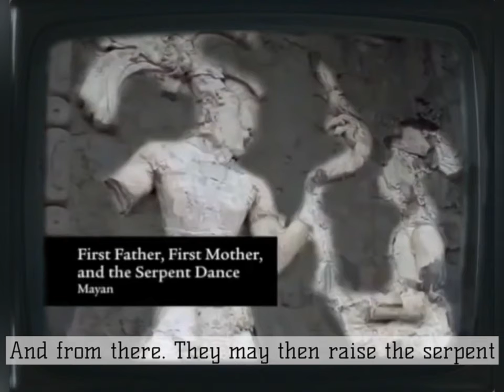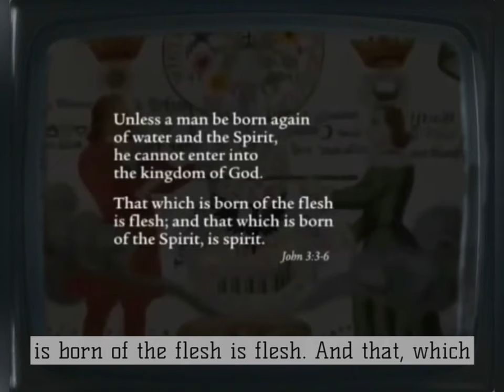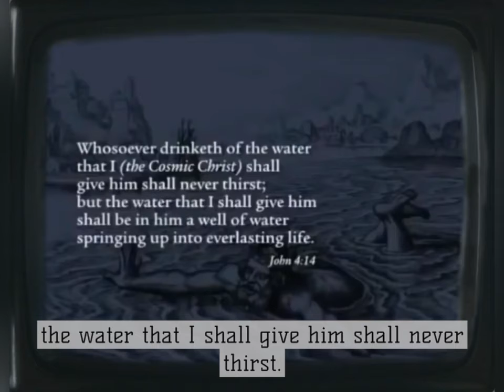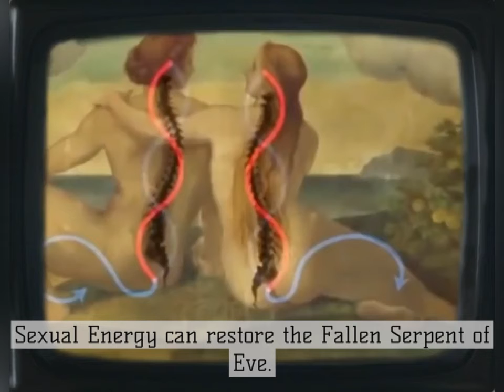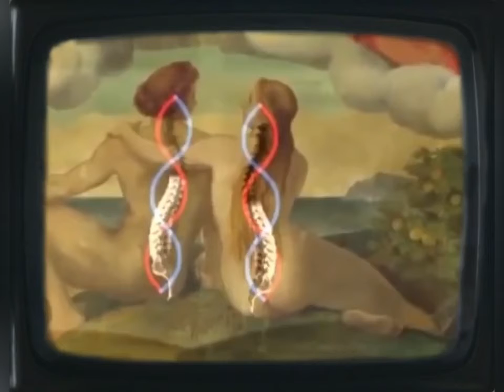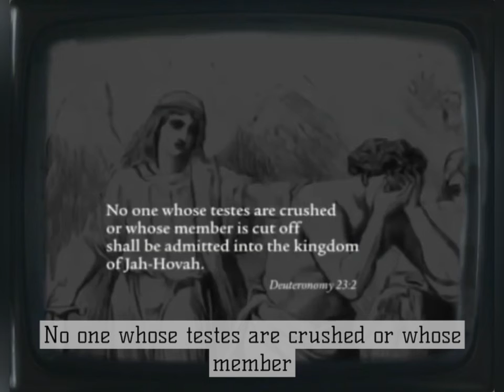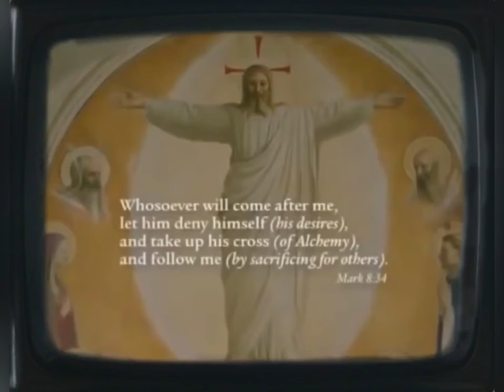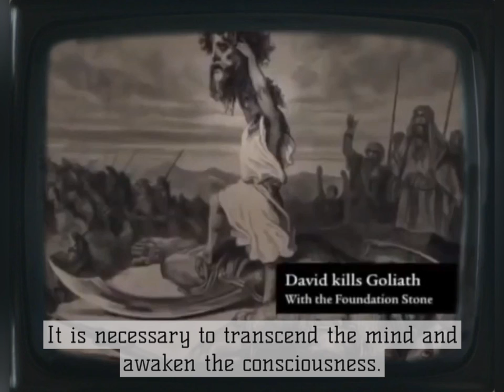The Tantric Truth of Adam & Eve